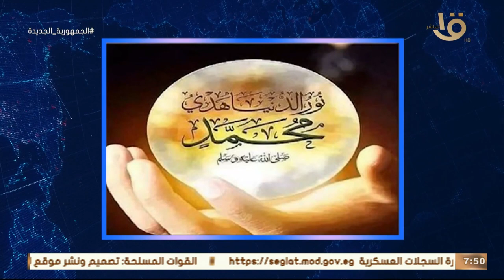صباح الخير يا مصر | الأوقاف: إطلاق مبادرة "اعرف قدر نبيك" بمسجد الإمام الحسين.. وأهم أخبار اليوم